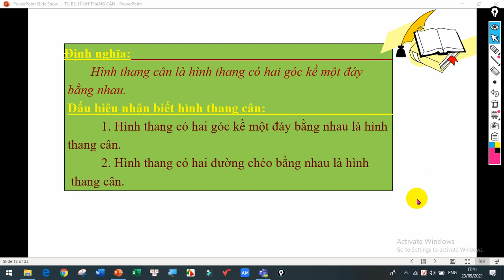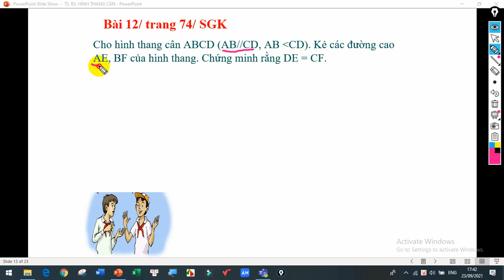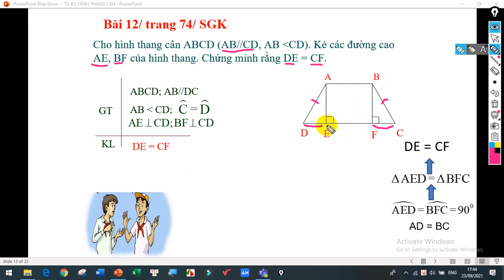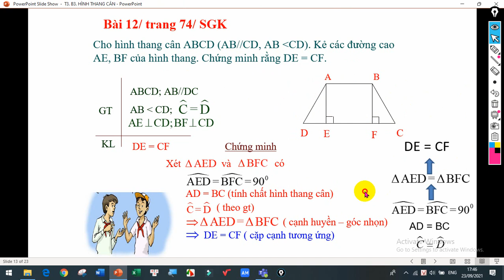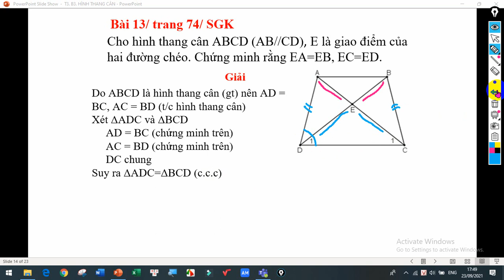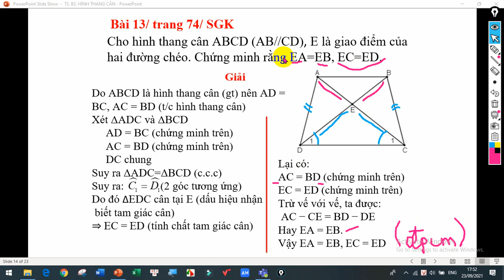TUẦN 2 - TOÁN 8 - HÌNH HỌC - TIẾT 4 - LUYỆN TẬP HÌNH THANG CÂN